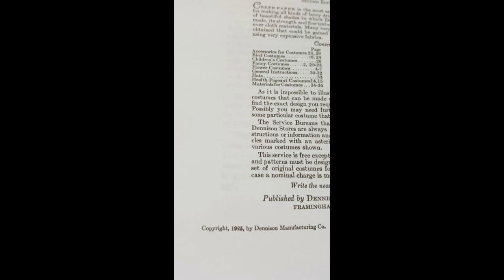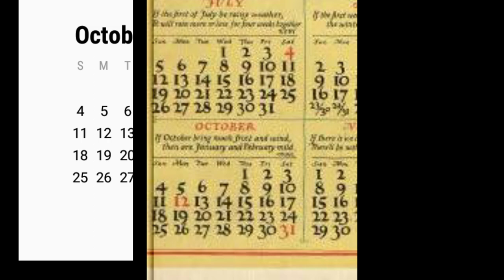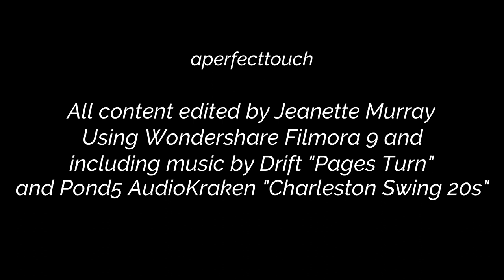Historical Halloween 2020 Somewhere Over The ...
Happy Halloween!